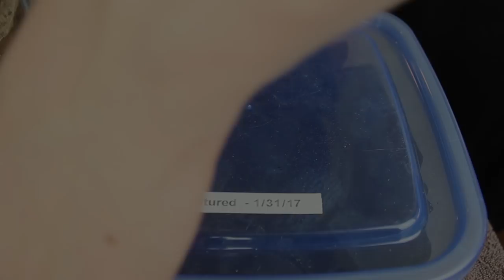Naturalistic Burrowing Scorpion Vivarium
So many of you have been hounding me to do a setup for an insect, arachnid, etc. for a long time and it's finally here! Today we'll set up a naturalistic vivarium for my brother's Tri-Color Burrowing Scorpion. She's a beautiful animal and needed an enclosure to match and that's why I'm here.

If you are looking for a scorpion that's always going to be visible than this isn't the one for you. It will spend most of its time in its borrows. That said, it will come out to feed and soak in the water dish from time to time. Also, like I said, this is not a care guide. If this is an animal you want to keep, go and do your research! They're not difficult at all, but you want to make sure you know what you're getting yourself into. These scorpions tend to be quite defensive/aggressive. I don't personally keep scorpions, but my bet for a beginner would be an Emperor Scorpion (that's what my bro started with). They're pretty timid and much more receptive to handling.

Anyways, maybe I'll keep some "bugs" of my own some day and do more setups like this. Also, my brother is trying to get more critters like this, so I'm sure he'll let me make more enclosure for him. If this is something you'd like to see again let me know down in the comments and I can definitely do so!

If you have any comments, suggestions or questions, leave them down in the comments!